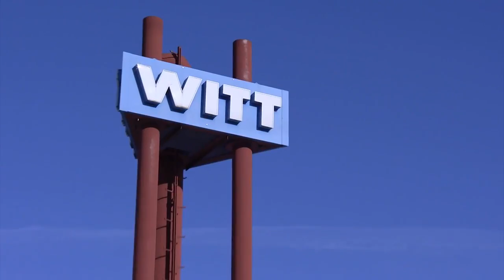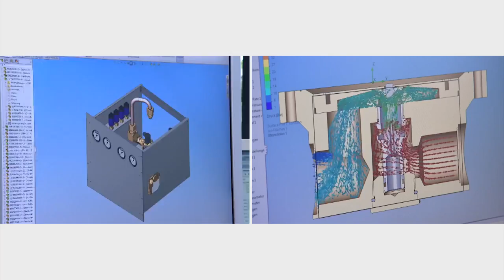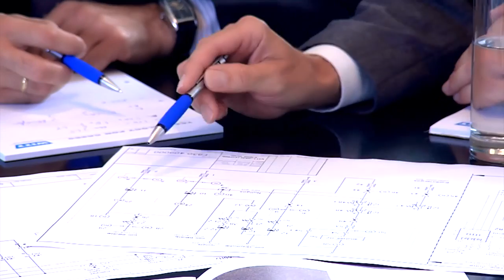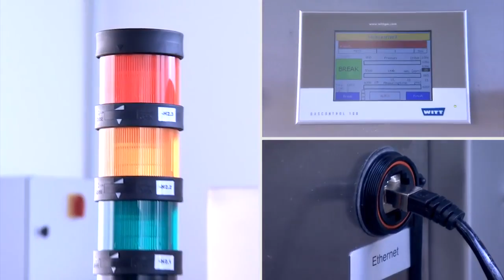Презентация компании WITTGAS (Германия)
Компания WITT-Gasetechnik производит оборудование для работы с техническими газами, соответствующее самым высоким стандартам качества. При основании предприятия, более 70 лет назад, первыми продуктами в ассортименте были огнепреградительные клапаны для сварки и резки металла.

Факты & Числа

Основание компании 1945 год
Семейный бизнес в третьем поколении
Более 200 сотрудников
Главный офис компании в городе Виттен, Германия
Широкая сеть дочерних предприятий и партнеров во всем мире
Заказчики более чем в 80 странах
Продукция 'Made in Germany'
Эффективная система контроля качества